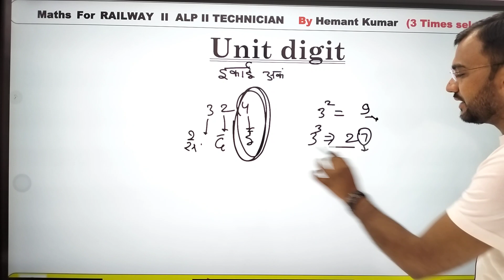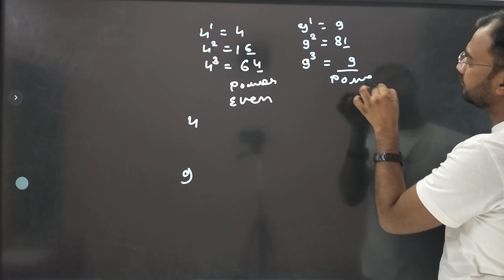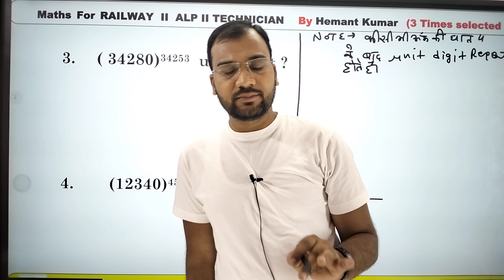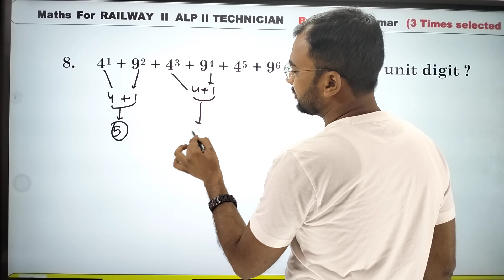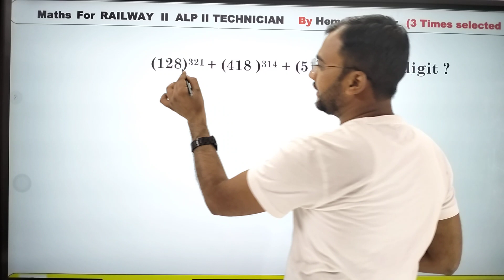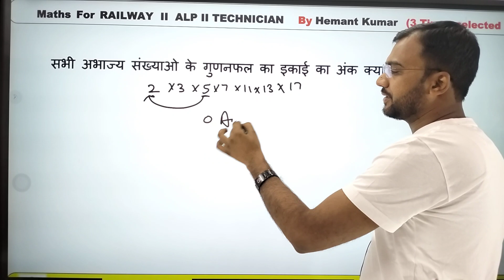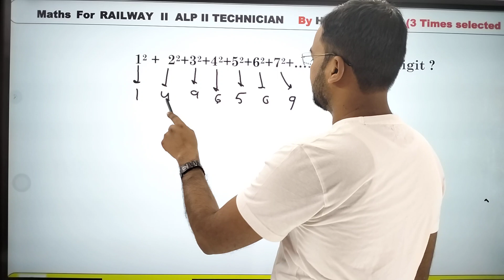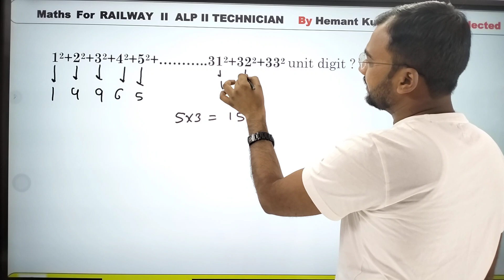Unit Digit II Number System II इकाई का अंक केसे निकाले II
UNIT DIGIT KESE NIKALE
IKAI KA ANK KESE NIKALE
FIRST NUMBER
NUMBER  SYSTEM

saltfamily
baking soda
bleaching powder
washing soda
plaster of peris
gypsum
NACL
NaCl
NaOH
 SALT FORMULA
IMPORTANT CHEMICAL COMPOUND
USE OF NACL
USE OF BAKING SODA
USE OF BLEACHING POWDER
USE OF
POP
USE OF GYPSUM
FORMULA OF BAKING SODA
FORMLA OF BLEACHING POWDER
FORMULA OF GYPSUM
NIT DIGIT KESE NIKALE

BASIC CONCET OF CHEMISTRY II MATTER II CLASSIFICATON II MOLE COCEPT II रसायन विज्ञान के नियम II

मानव ह्रदय (Human Heart)की सम्पूर्ण जानकारी II सभी परीक्षाओ के लिए महत्वपूर्ण

0:32 / 17:01

science important topic For All Exams, ssc, railway, NEET, JEE and all other exams